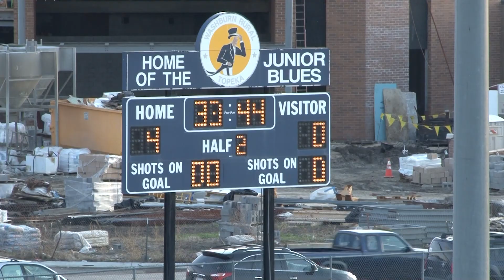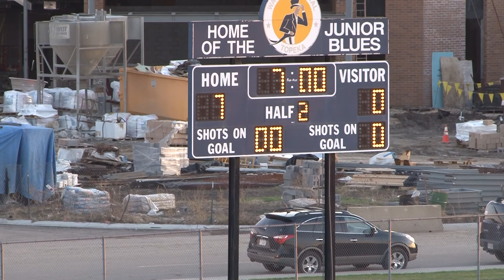2011 Washburn Rural (girls) vs. Topeka West, 4-1-11, game 3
Game #3: vs. Topeka West   (hit the "Show more" button below)
WASHBURN RURAL 7   TOPEKA WEST 0
In its second home game of the season, the Lady Blues recorded another shutout with a 7-0 victory over Topeka West last night at McElroy Field.  Throughout the game, Rural dominated possession and created numerous offensive chances while the Chargers were unable to register a shot on the Lady Blues' goal.  Rural scored first about 15 minutes into the game when Charly Michaelis lofted a left-footed cross into the box that
was redirected into the back of the net by Madison Decker.  Moments later, Michaelis would make the lead 2-0 when she headed in a pass from Stephanie Mazachek.  Rural
would score once more before halftime, when Shelbi Potts scored on a nice left-footed shot from just outside the box.  In the second half, the Lady Blues would continue to
apply pressure to the Charger defense and would score four more times before the end of the game.  First, Halie Howard knocked in a free kick from Potts early in the half to
make the score 4-0.  Next, the Lady Blues went up 5-0 when Potts finished off an excellent pass from Valerie Harms.  Finally, Rural  would add goals from Amy Herron
and Meghan Keller late in the game to make up the deciding margin between the two teams.  Rural, now 2-1 on the season, has still not allowed a goal all year during the run of play and has only given up one goal (a penalty kick) in its first three games.  Next up, the Lady Blues will host Highland Park on  Tuesday, April 5th in yet another
Centennial League contest.
TW  0  0 - 0
Goals:  Shelbi Potts (2), Madison Decker, Charly Michaelis, Halie Howard,
Amy Herron, Meghan Keller
Assists:  Stephanie Mazachek, Shelbi Potts, Valerie Harms,
Meghan Keller, Kadie Baumgardner
Shutout:  Kiley Horton & Sarah Fritz
Records: WR (2-1-0)   TW (1-3-0)